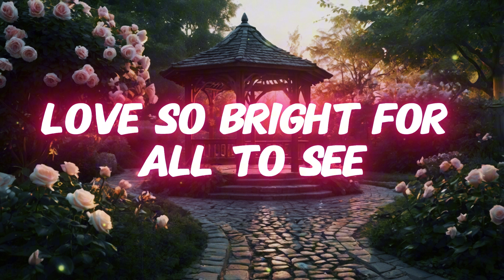Together Is Our Destiny New Song Music Lyrics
Here, you’ll find a beautiful blend of romantic music and love poems, created to stir emotions and capture the essence of love. I specialize in genres like acoustic pop, ballads, and soft rock, perfect for those who appreciate heartfelt music. Whether you're seeking songs for romantic moments or planning to surprise your partner with a dedication, my music has something for every occasion.

Discover soothing acoustic love songs, classic romantic ballads, and pop songs trending in 2024. From candlelight music for couples to sweet songs for your girlfriend, my content is crafted to bring people closer through the power of music and poetry. This channel is the perfect place to find meaningful songs that touch the heart and uplift the soul.

While all my songs and poems are my own creations, I also rely on artificial intelligence as part of my creative process. This allows me to bring fresh perspectives and innovation to my work, offering you content that feels timeless yet original.

[Verse]
You’re A Spark In The Dark Night Sky
Lighting Up My Life So High
With A Touch You Make Me Fly
Can't Deny My Heart's Reply

[Verse 2]
Through The Storm And Pouring Rain
You Erase My Every Pain
With Your Love My Soul's Unchained
In Your Eyes I See No Shame

[Chorus]
You Are Incomparable For Me
You Set My Weary Spirit Free
Love So Bright For All To See
Together Is Our Destiny

[Verse 3]
Every Moment Feels So Right
Heartbeats Echo Through The Night
With Your Warmth You Hold Me Tight
Endless Love Our Guiding Light

[Bridge]
Feel The Wind Beneath Our Wings
Hear The Song Our Passion Sings
With You I Need Not A Thing
Love That Makes The Heavens Ring